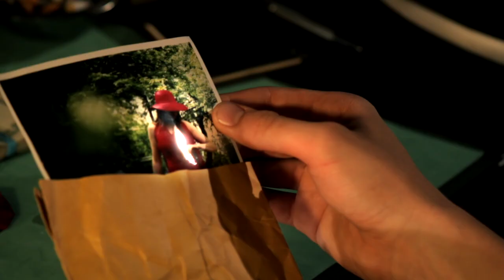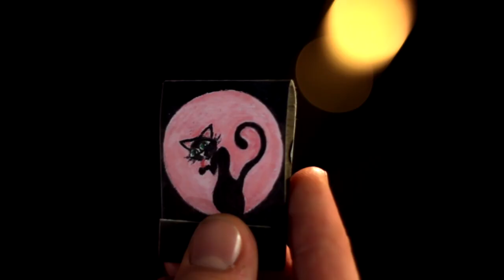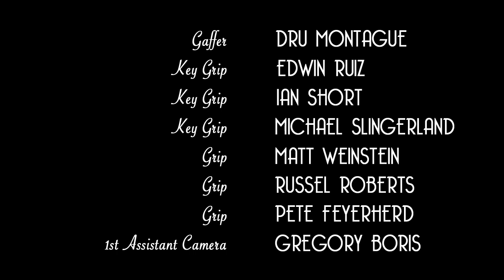The Fox & The Hounds - Desert Spring Rose: A Film Noir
- The Fox & The Hounds - "Desert Spring Rose: A Film Noir" - Like this video? Come see thousands more at the Net's largest, uncensored, completely d.i.y. music video site, BlankTV.com! We've got News, Games, Contests and the stuff that we can't show on YouTube!

The Fox & The Hounds - "Desert Spring Rose: A Film-Noire" A BlankTV Feature!

Artist city, country: Chicago

Artist Biography: For any band, it's terrifyingly easy to get lost in the shuffle, especially in a city as vast as Chicago. Setting yourself apart, or even finding kinship with other like-minded acts, are tough tasks with all the booking and promotion that needs to be done. But from the start, it seems The Fox & The Hounds have never had such issues. Self-billed as "Chicago's only burlesque rock n' roll band," the area sextet create seductive and sensual sounds with elements of high-drama classic rock, baroque chamber pop and cabaret-style performance. There truly is nothing like them in the Windy City, and upon the release of their debut music video, Desert Spring Rose, they're well on their way to making their mark.

Director Name: Scott Feigen
Producer Name: Ladie K Productions

About The Video: Desert Spring Rose: A Film-Noire, the debut music video of Chicago Burlesque Rock N' Roll Band, The Fox & The Hounds. Watch through the credits for a special Easter egg!

Produced by Ladie K Productions and Atomic Puppy Studios with Adela Red.

Song Lyrics: You don't have to say you love me, but please stay tonight,
You don't have to say you need me, but please hold me tight,
I've never seen that smile, so lonesome and so free,
Say that you'll be mine.

My desert spring rose, you know I adore thee,
Come say that you love me, my desert spring rose.

You don't have to say you need me, but please stay the night,
If we only have till winter, please just hold me tight,
My faded memories, can't capture all your charm,

The rarest of flowers, gone with the autumn breeze,
The softest of lovers, and you're mine all mine.